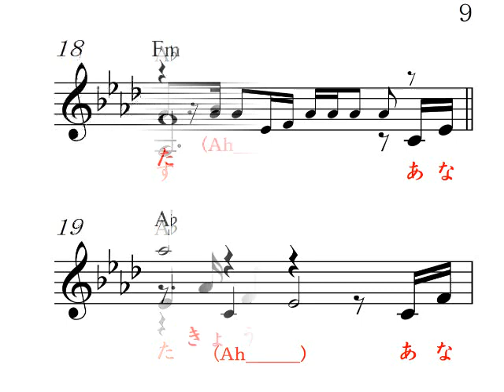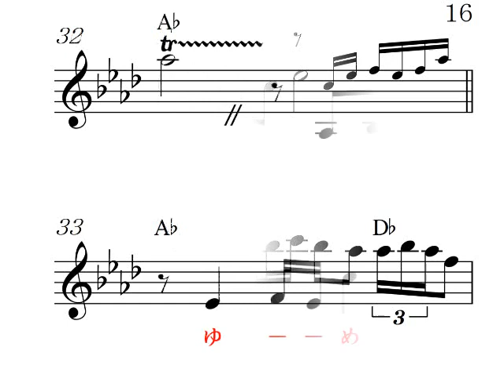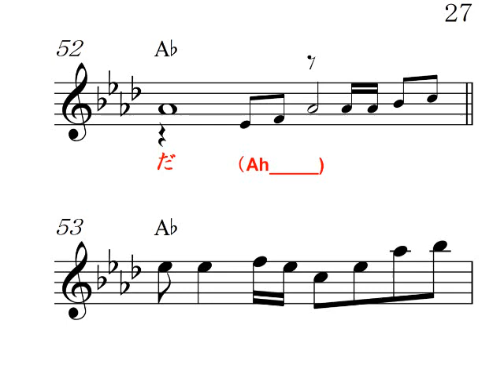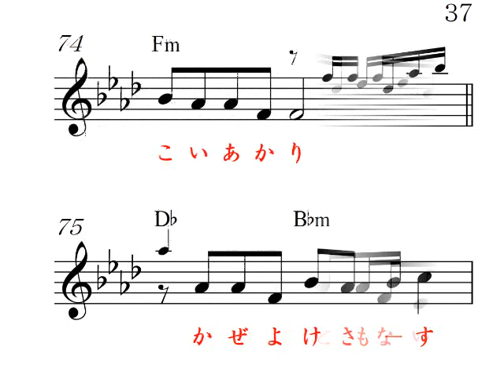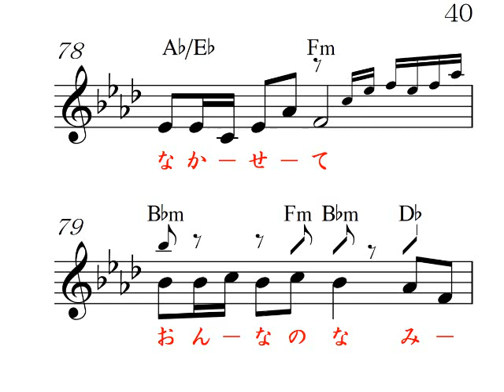女のなみだAb (DAM C )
角川博　唄、新しいしらない曲はメロを弾いて音を確認しながらうたう,
高画質音質、 明日のヒットメロディーの、18年3月号より、カラオケの音とメロがすぐ正確にわかる楽譜で応援、Reverb Mic or Reverb Gut(Stereo Audio Amp No Woofer)Electric Guitar,楽器全般,Unison,カラオケ店と同じ音質、